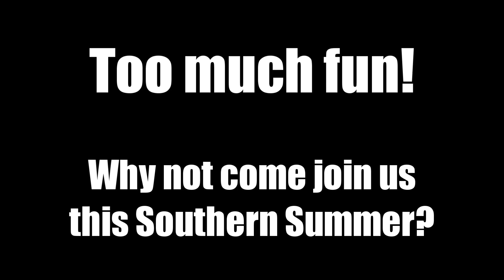RC planes in Tokoroa on an New Zealand winter's day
Just a short video from Sunday's RC flying fun which was my first chance to get behind the camera for almost a week -- thanks to a horrible cold that sent me to bed for several days.

Most of the usual offenders were there and the Bonsai vertical takeoff competition involved some cheating.